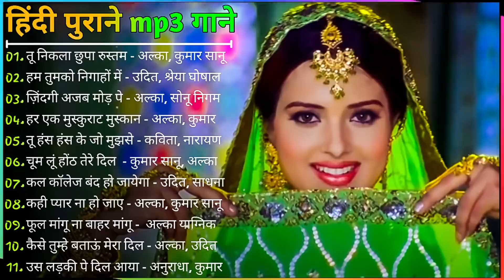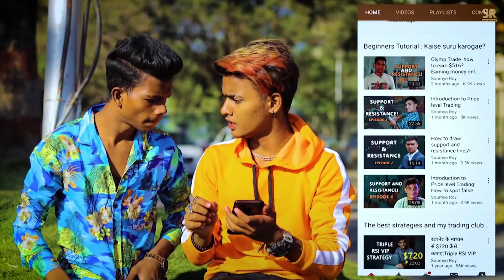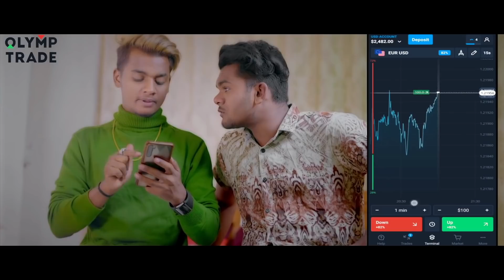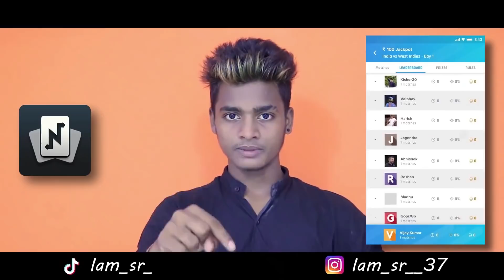80's70's90's सदाबहार हिंदी गाने 🌹 अलका याग्निक सॉन्ग 💖 कुमार सानू गीत 💔 Purane Gane mp3